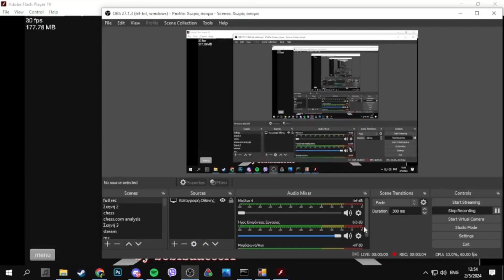Subway Rampage 17.77 WR